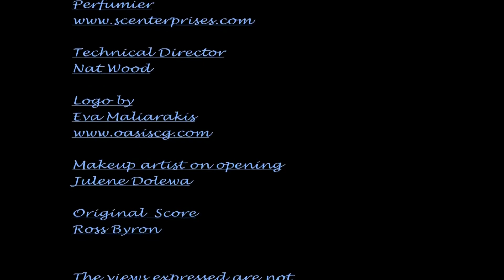Sue Phillips Featured on The Woman's Connection® with Barrie Switzen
Sue Phillips was featured on The Woman's Connection® with Barrie Switzen.

Sue Phillips: The Foremost Fragrance Authority,  Perfume Designer and Founder of Scenterprises® – Find your signature Scent